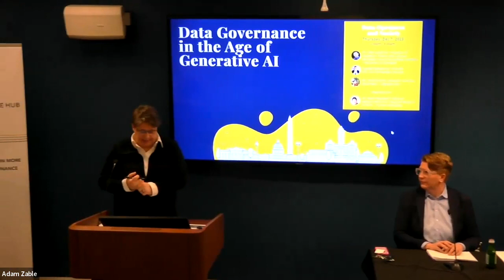Panel 3: Data Openness and Society | Data Governance in the Age of Generative AI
This panel examines the long-term societal implications of the choices data openness, exploring their implications for open science, trust, democracy, and the future course of AI development. While open data is essential to democratic accountability and scientific replicability of research, some advocates of openness are increasingly concerned about its unintended side effects, including misrepresentation or lies about scientific data or historical facts.

Panelists:
Tom Goldstein, Professor of Computer Science and Director, Maryland Center for Machine Learning - University of Maryland
Amanda Ballantyne, Director - AFL-CIO Technology Institute
Yacine Jernite - Hugging Face
Moderated by Dr. Angie Raymond - Indiana University School of Business and Ostrom Workshop